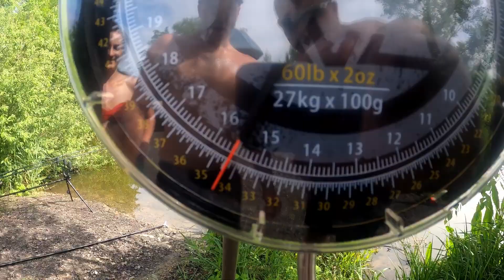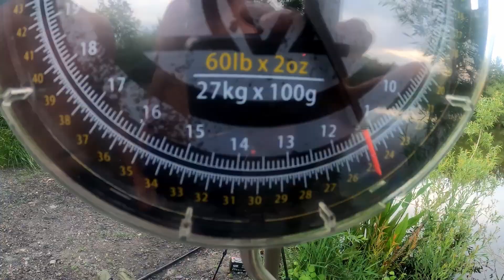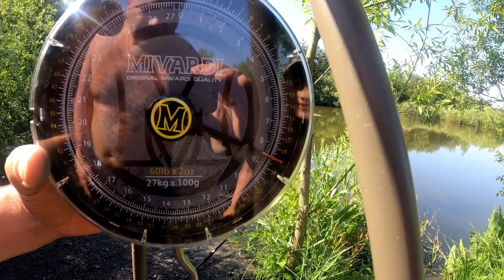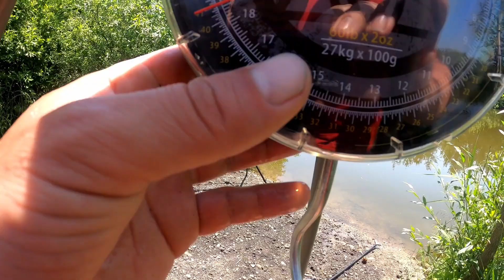Łowisko El Dorado i pierwszy karp Eweliny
Materiał pobrany ze strony:
Jest własnością Karp Boss